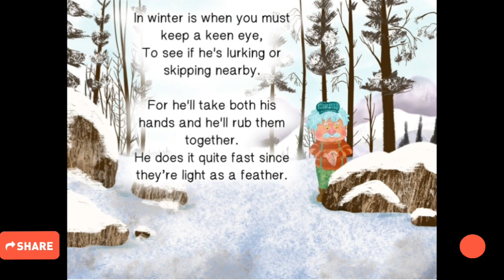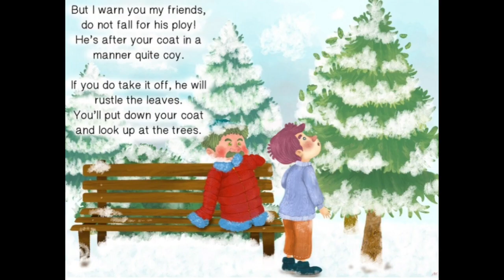Mr. McKay The Winter Coat Thief | Rhyming Bedtime Stories | Read Aloud | Children's Stories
Welcome to Children's Classroom!

Mr. McKay The Winter Coat Thief is a light-hearted, rhyming bedtime story.
Written by Daniel Errico
Illustrated by Michiko Cayce

This story tells about Mr. McKay, a man who's the most mischievous fellow. His hair and eyes have been known to change color with the seasons. If you ever feel a warm breeze on a very cold winter day, be sure to keep your coat on, because it may be Mr. McKay playing his trick!

MORE BEDTIME STORIES

Let me know what do you want me to share in this channel to help your kids learn more activities and lessons.